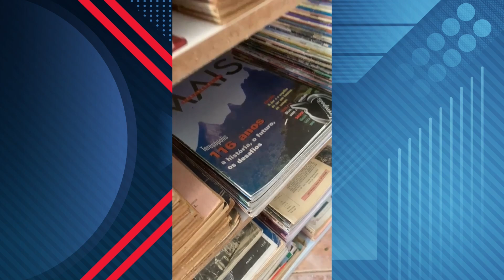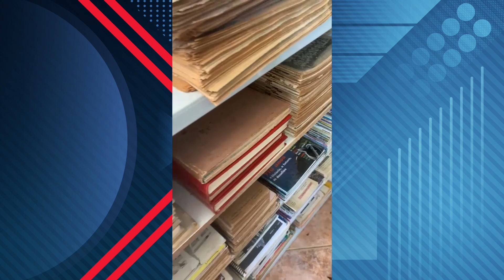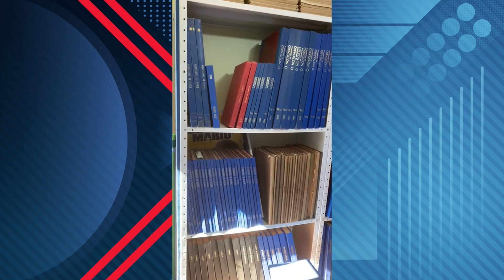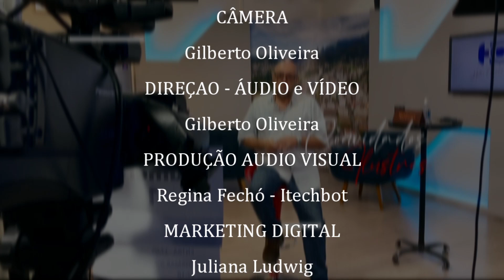Entrevista com o jornalista Wanderley Peres sobre a "Venda da Água" pela Prefeitura 02